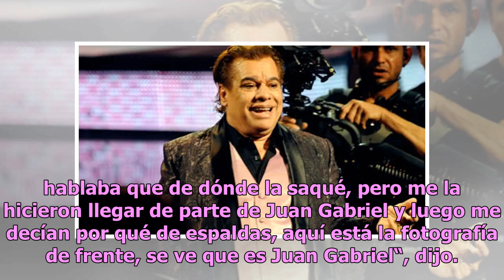La nueva foto que probaría que Juan Gabriel está vivo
Famosa periodista mexicana presenta su evidencia Juan Gabriel murió en 2016. Foto: Getty Images Las supuestas pruebas de que Juan Gabriel está vivo siguen apareciendo en medios de comunicación, sumando capítulos de especulación al inaudito rumor. Esta vez fue el turno de la periodista Martha Figuero...